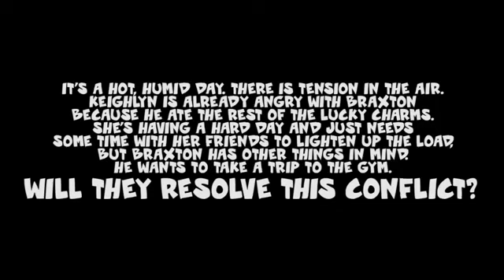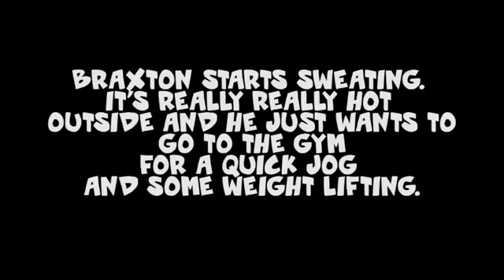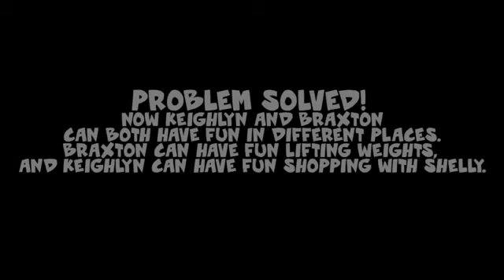MY BIG BREAK! [Original Script reading Ft. Bimmy]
the script was written by me
thanks for the help editing and reading for braxton, bimmy